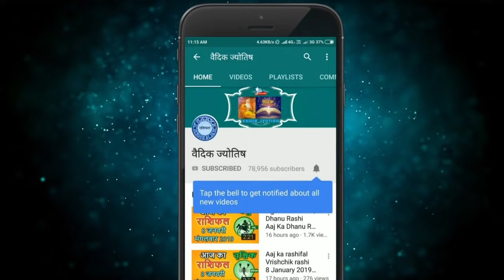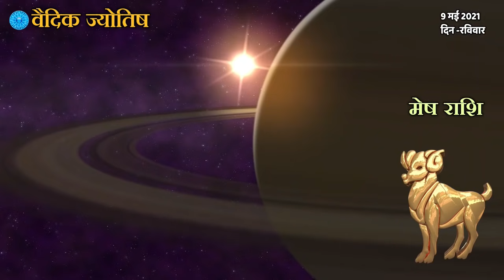मेष राशि 9 मई रविवार | Mesh Rashi Aaj Ka Mesh Rashifal | Mesh Rashi 9 May 2021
mesh rashi 9 May 2021
9 May mesh rashi
mesh rashiJuly 2021
Dainik Rashifal,Horoscope,Astrology
9  मई  मेष राशि
आज का राशिफल मेष राशि
मेष राशिफल